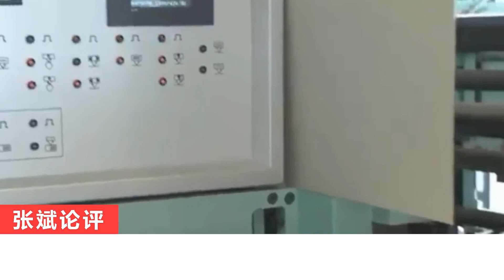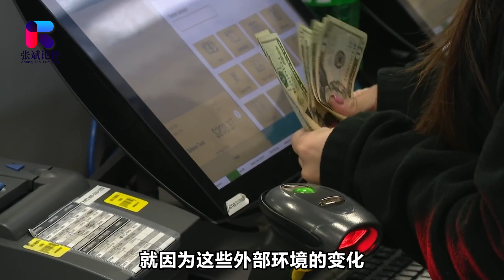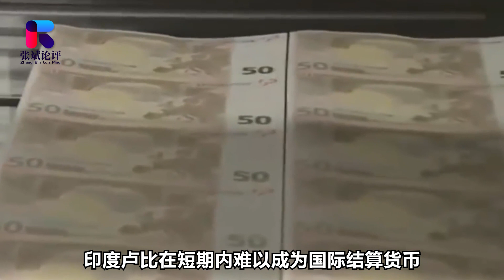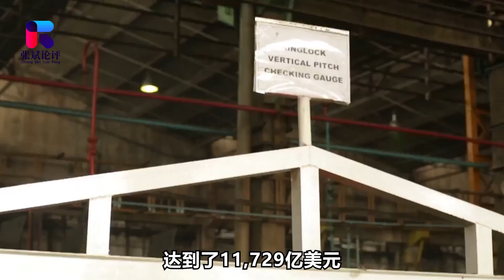印度想讓盧比成國際儲備貨幣，割完自己人的韭菜，要割全世界？【张斌】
印度想讓盧比成國際儲備貨幣，割完自己人的韭菜，要割全世界？